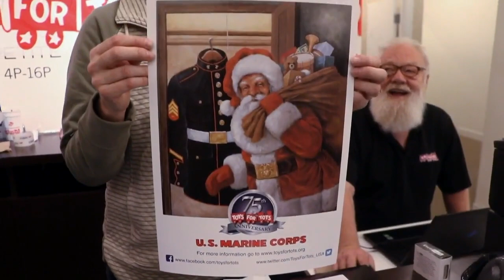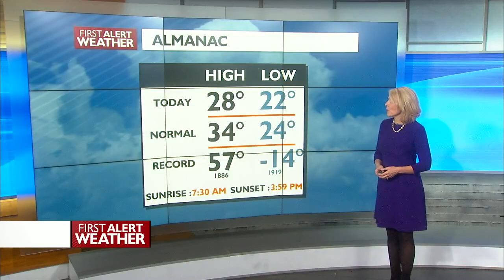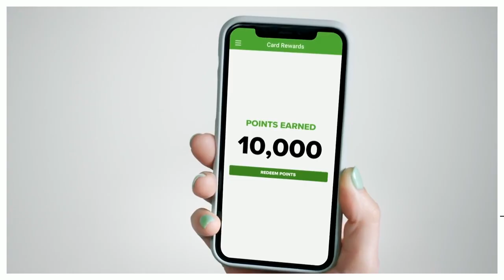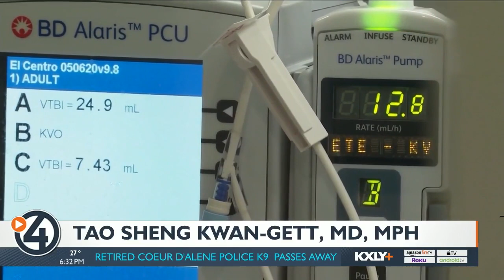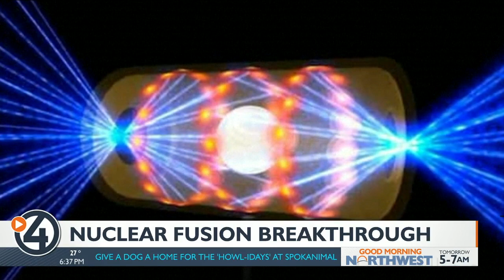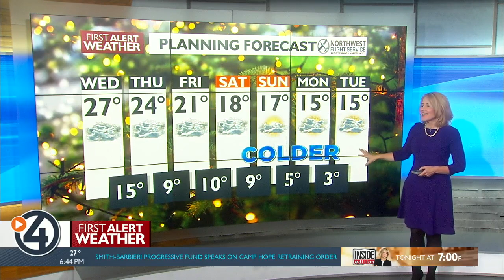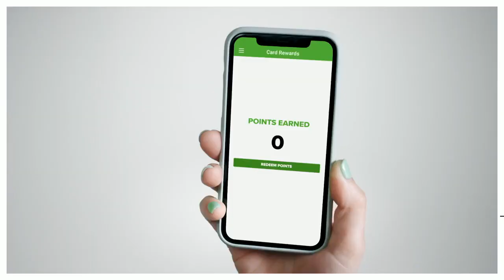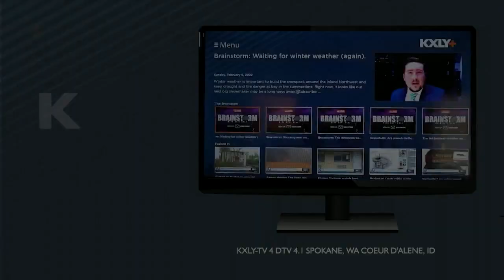WATCH: 4 News Now at 6 p.m. December 13, 2022